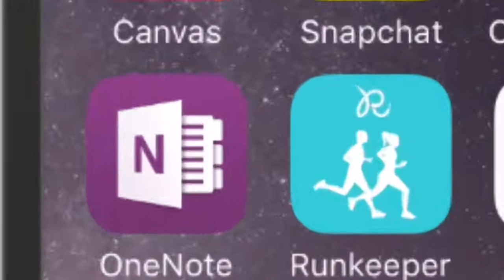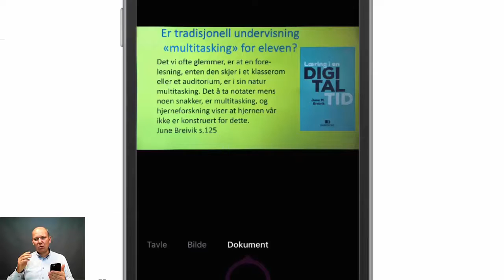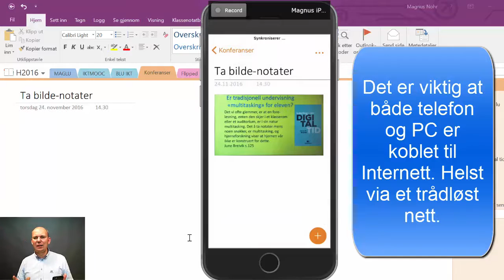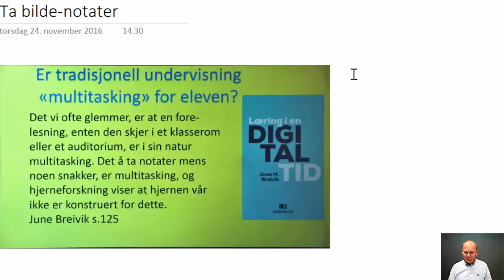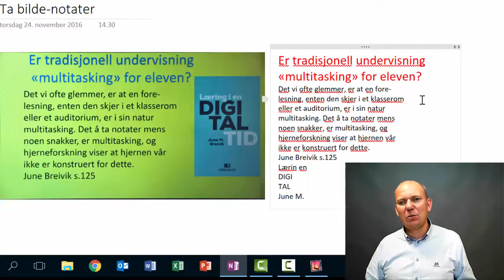Ta bildenotater (i OneNote)